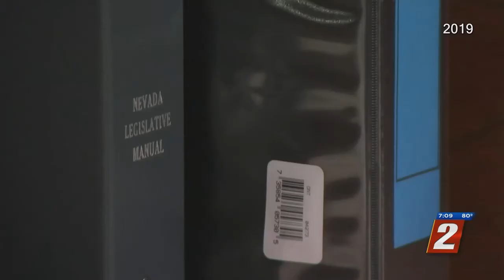Possible Marijuana Conviction Pardons